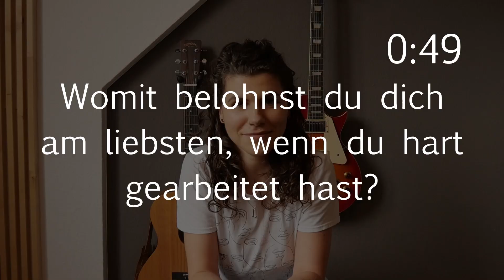Leonie Jael - Leonie labert #03 das beste konzert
Hey ihr Löwen,

hier ist die dritte Folge von „Leonie labert“. Ich hatte eine Idee, habe sie spontan umgesetzt und jetzt sind viele kleine Videos entstanden in denen ich ein paar Fragen beantworte.

Was war deine größte Dummheit?
Was geht zu langsam?
Was war das beste Konzert, das du jemals gesehen hast?
Womit belohnst du dich am liebsten, wenn du hart gearbeitet hast?

Viel Spaß!

Jeden Mittwoch um 16h kommt eine neue Folge.

Ach ja, und bitte nicht unbedingt jedes Wort auf die Goldwage legen, natürlich laber ich unter Zeitdruck auch mal bisschen Blödsinn.

Liebe vermehrt sich 💚 🦁
*unbezahlte Werbung weil Markennennung

Du fragst dich vielleicht, warum ich so etwas mache und poste?

Folgendes: zur Zeit kann ich als Musikerin kaum Konzerte spielen. Konzerte sind aber normalerweise die Möglichkeit für dich mich ein bisschen kennenzulernen und auch für mich dich besser kennenzulernen. Deshalb kam mir die Idee kurze Interviews zu geben, einfach random Fragen zu beantworten, die gar nicht zwangsweise etwas mit meiner Musik zu tun haben, aber damit du einen Eindruck davon bekommst, wer ich so bin. Wenn du mich was fragen willst: schreib’s in die Kommentare und ich nehme es mit auf :)